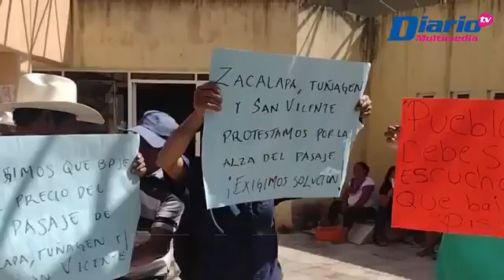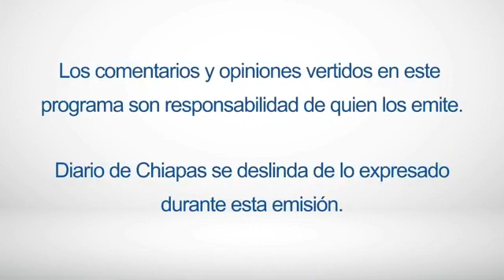En Vivo | Boga TV | 5 de agosto de 2022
💄🎉💃🏻 EnVivo | Boga TV con María Fernanda Vázquez.
En entrevista Memo Cruz, chef para platicar sobre: Lo soñé y lo logré: la cocina es mi pasión